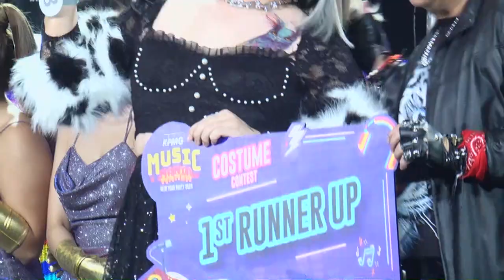KPMG Music Mania Highlight (HD)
Throwback to KPMG New Year staff party on 15 December 2023. A big shoutout to all our KPMG professionals who turned up in their musical costumes inspired by the 4 music genres: Pop Idol, EDM Ravers, Hip Hop Gangsters, and Rock Stars.

The live concert maintained a vibrant vibe where everyone kept their energy level high to enjoy heartwarming songs from Khun Ink Waruntorn and upbeat emotive songs from “MEAN” Band.

And more importantly, congratulations to everyone who won the costume contests and lucky draw prizes!